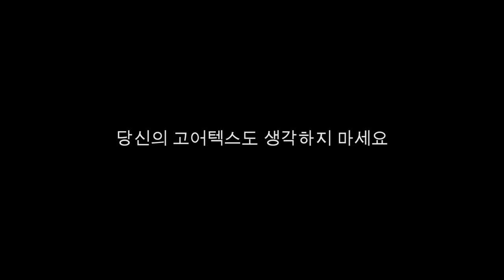17 고어텍스 브랜드 캠페인_LIGHT MARK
아이슬랜드의 라이트마크를 이용한 멋진 붓터치 사진을 감상하세요.
라이트 페인팅에 도전해 보세요! 고어텍스에서 일체 경비를 지원해 드립니다!

빛에 대해 생각하세요.
빛나는 것을 생각하세요.
반짝거리는것을 생각하세요.